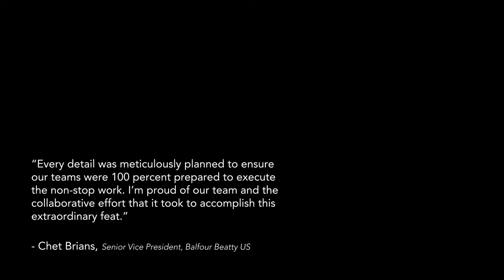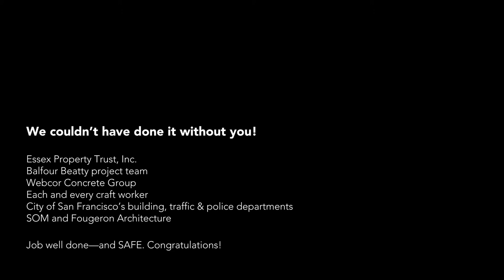500 Folsom St. Concrete Pour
Balfour Beatty completes its largest continuous concrete pour in California at 500 Folsom St.